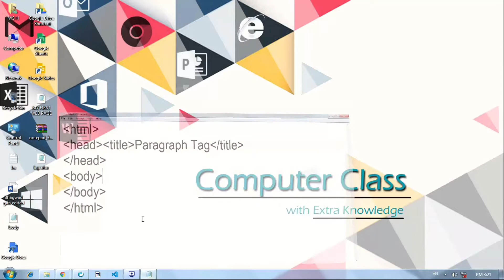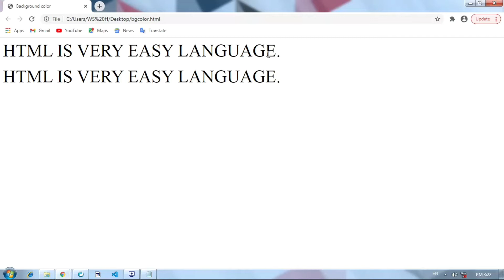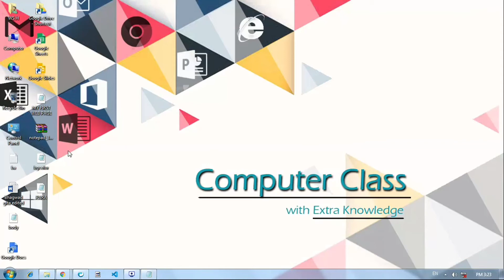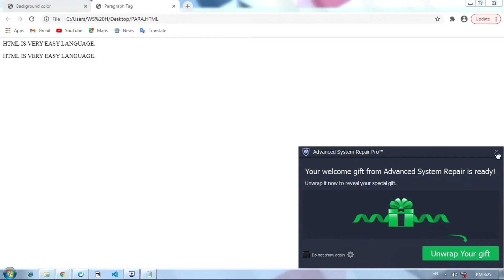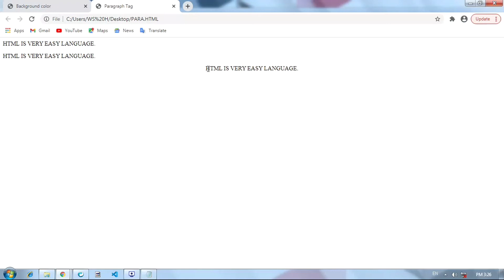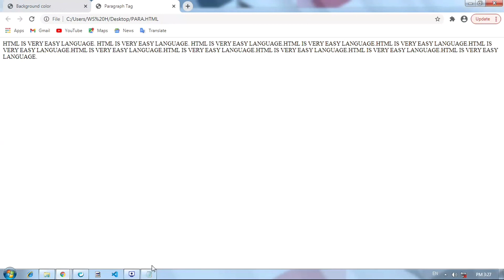Paragraph Tag in HTML Tutorial 5 in Hindi by Pooja madam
HTML Paragraph Tag

Hello,
My channel is for such students who wants to learn computer, I will get you to run the computer as well as prepare CCC, O level and with this you will also be given extra knowledge of computer, all of you stay connected with my channel.